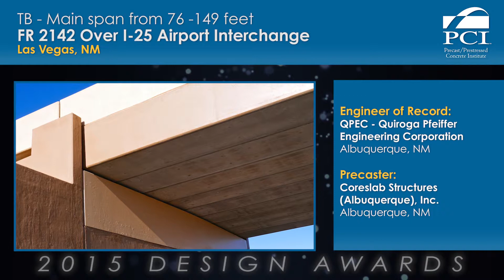#36 FR 2142 Interstate Master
2015 Design Award Winner